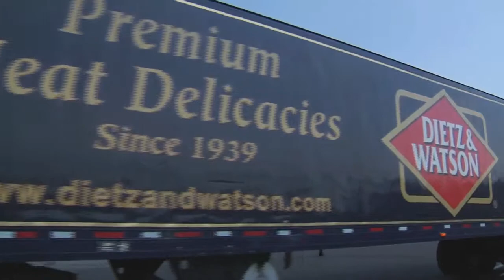Lighting the Way in 2011: Susan G. Komen Pink Tie Ball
At the 2011 Susan G. Komen Pink Tie Ball, Joseph M. Serletti, MD, chief of Plastic Surgery, and Kevin R. Fox, MD, medical director of the Rena Rowan Breast Center, were presented with the "Light of Life Award."